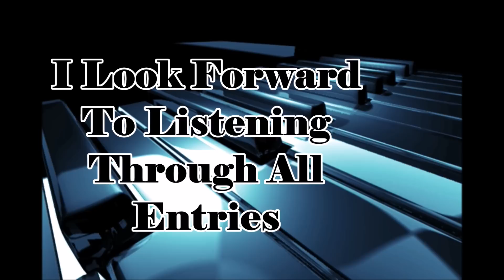Royalty-Free Hip-Hop Instrumental #1 (Rap Contest-Album Feat. 2015)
Good Luck to all who choose to enter the Contest!
USE THIS LINK TO DOWNLOAD THE INSTRUMENTAL:
Copy and Paste This video's URL into the website and it will convert the video into a downloadable mp3 Format.

This track was produced by myself, and is not mastered.
I chose to do this so you have the option to master the track yourself to get the sound you are looking for if you wish to do so.

This contest will be open until the Title says the contest is closed!
Thank You and I hope everybody has fun with the contest!